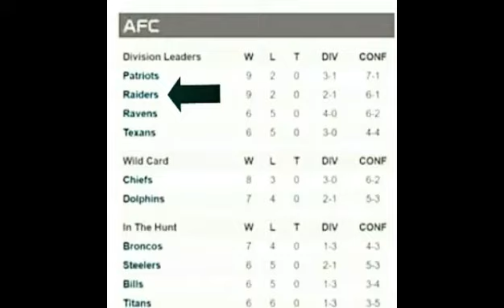The Khalil Mack Sack Attack